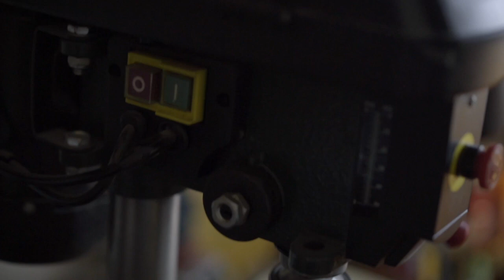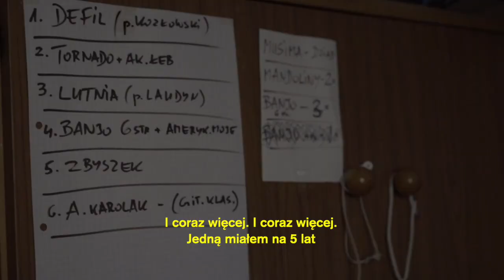Dźwięk duszy instrumentów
Denerwuje się, jak nazywa się go ”lutnikiem”, bo przecież “on tylko naprawia instrumenty”. W swoim mieszkaniu na warszawskim Bródnie robi cuda. Reanimował legendarną bandżolę pisarza i pieśniarza Stanisława Grzesiuka. Bogusław Poniatowski, zaklinacz strun.